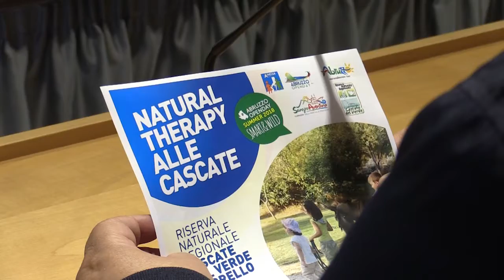Da giovedì a Borrello la Natural Therapy alle Cascate del Verde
E’ stata presentata questa mattina a Pescara “Natural Therapy alle Cascate”, iniziativa per bambini diversamente abili e le loro famiglie, in programma dal 21 al 24 giugno. Alla conferenza stampa è intervenuto il Consigliere regionale Donato Di Matteo